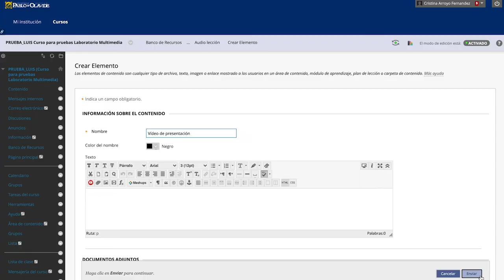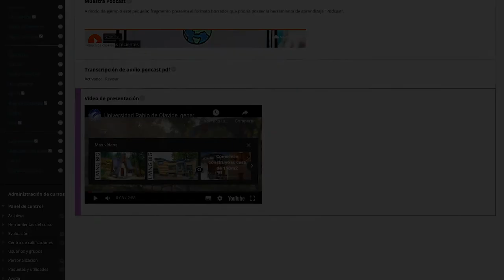Youtube: Cómo insertar un vídeo en el aula virtual